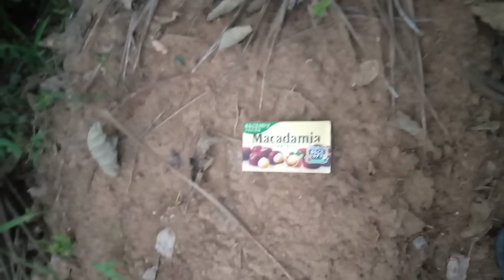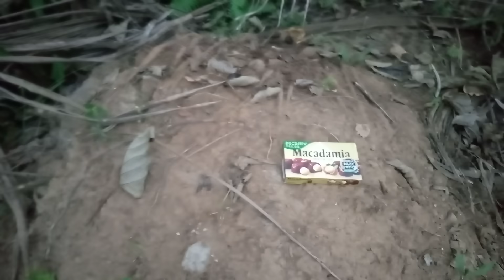DUWENDI PUTI UMIIYAK SA HARAPAN KO.DAHIL MAY MAS HIGIT PA PALANG NANGANGAILANGAN SA AKIN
DUWENDI PUTI ACTUAL UMIIYAK SA HARAPAN KO.AT SI ITIM  SOBRANG GALIT PARIN